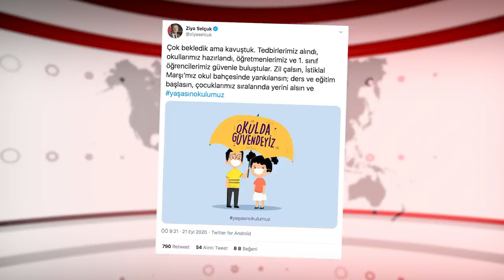Yeni Dönem Başladı! Yüz Yüze Eğitim Başlayacak mı?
Bugün itibariyle tüm sınıflar için yeni dönem başladı! Hepinize başarılı bir sene diliyoruz. Peki diğer sınıflarda yüz yüze eğitim ne zaman başlayacak?